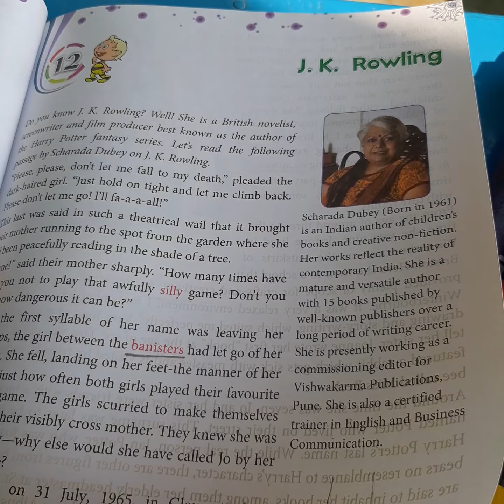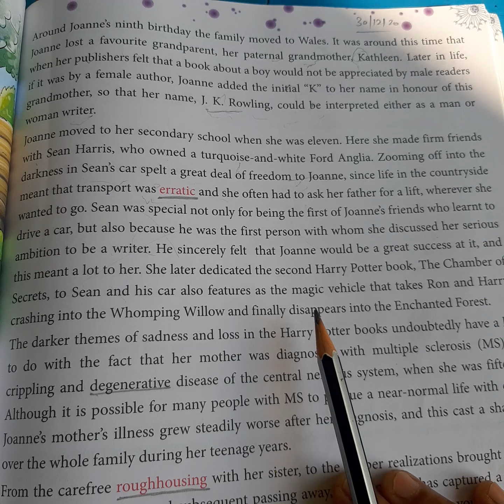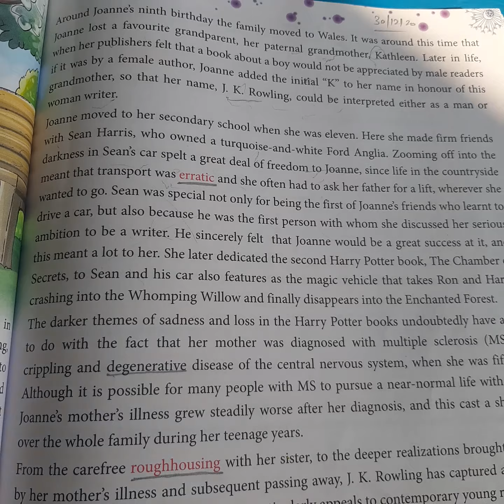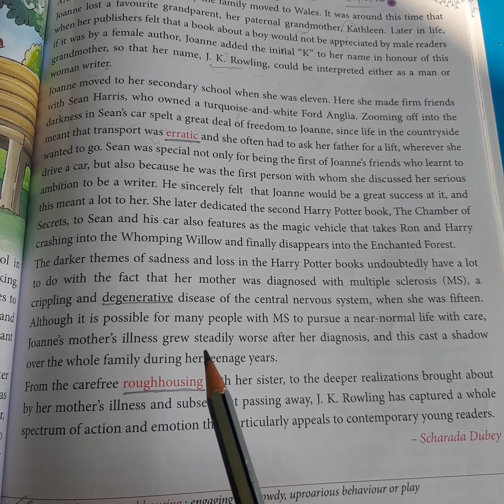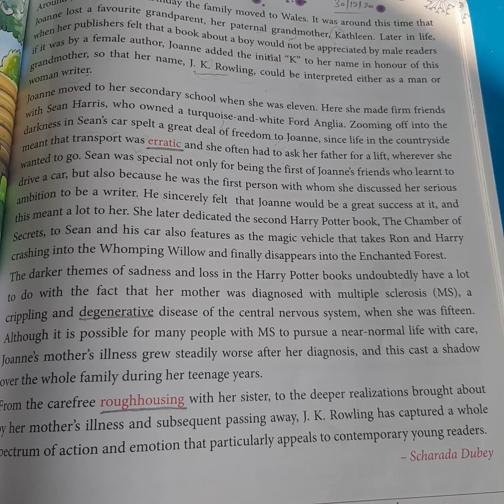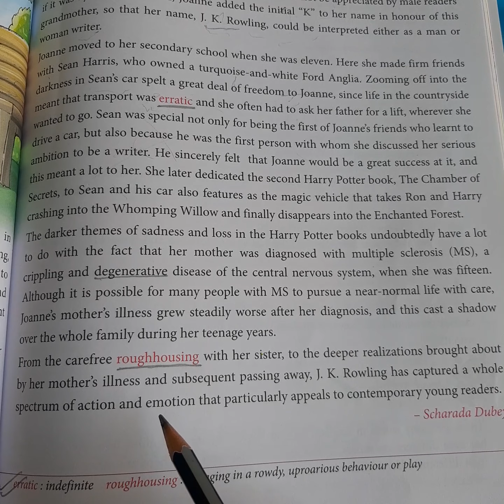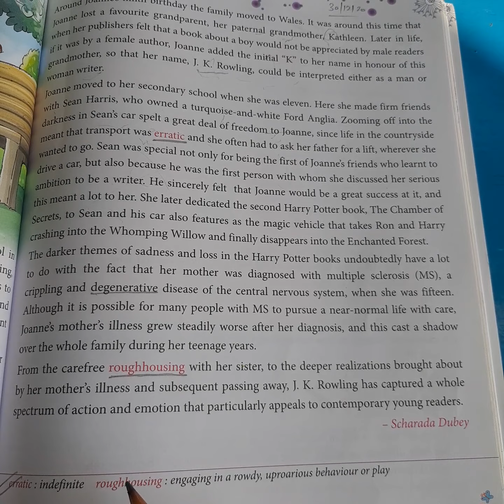English mcb, Sparrow, lesson 12- J.K.ROWLING,pg 77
Explanation of Lesson 12